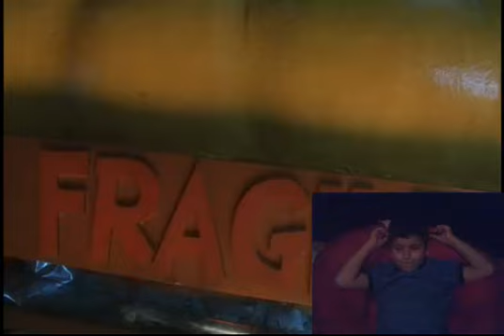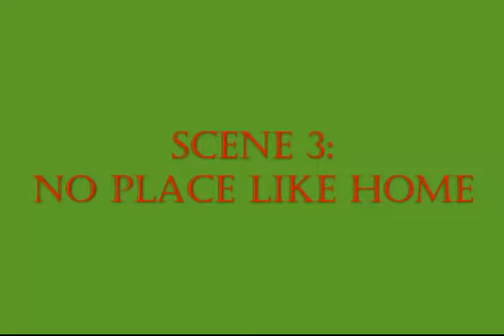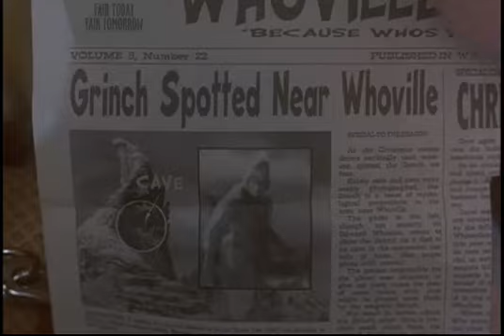The Grinch commentary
Orion shows his take on some scenes from the live-action Grinch movie